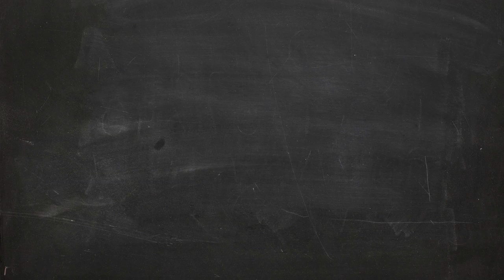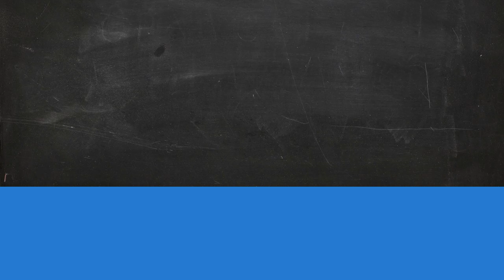T-Shirt Daily【Brain Breaker T-Shirt】Abercrombie T shirt vs Brain Breaker T shirt ~which better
- !beer
- !pizza
- !weather (your city)
- !(your country)